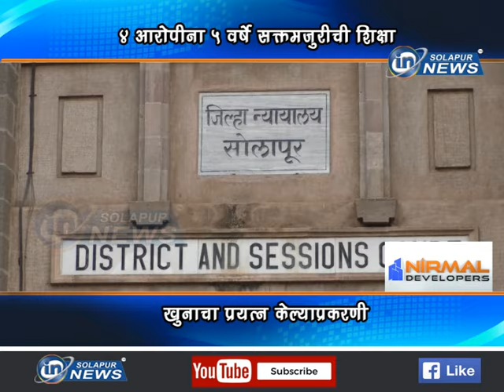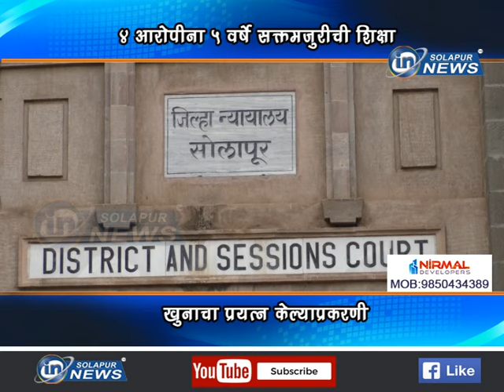४ आरोपीना ५ वर्षे सक्तमजुरीची शिक्षा, खुनाचा प्रयत्न केल्याप्रकरणी | KHUNACHA PRAYATAN AROPI SHIKSHA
४ आरोपीना ५ वर्षे सक्तमजुरीची शिक्षा... खुनाचा प्रयत्न केल्याप्रकरणी...